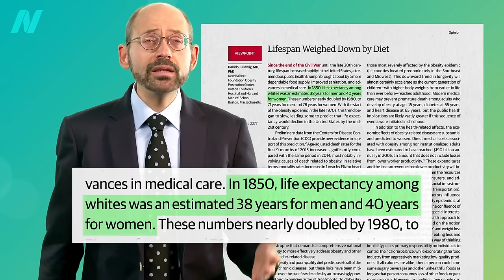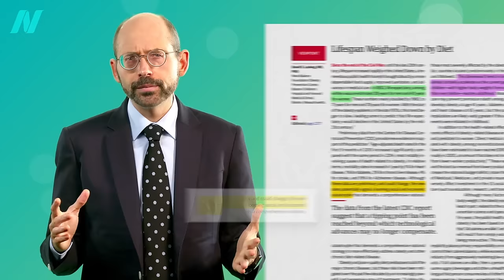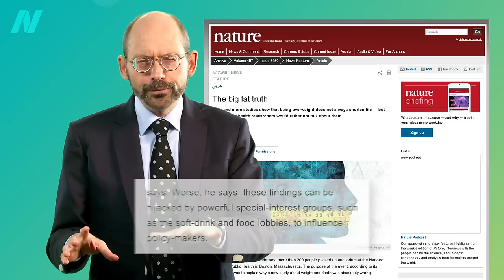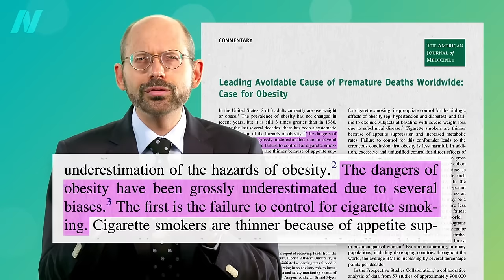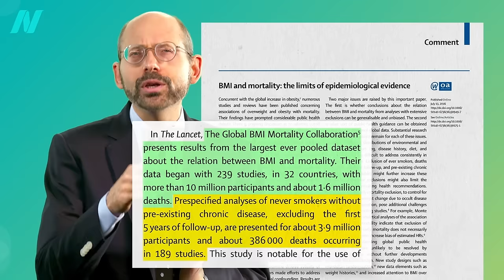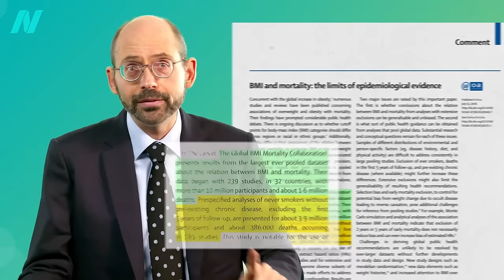Friday Favorites: Is the Obesity Paradox Real or a Myth?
How do we explain studies that suggest overweight individuals live longer?

• The Effects of Obesity on Back Pain, Blood Pressure, Cancer, and Diabetes
• The Effects of Obesity on Gallstones, Acid Reflux, and Cardiovascular Disease
• The Effects of Obesity on the Immune System and Kidney and Liver Diseases

I cover all of this and more at length in my book How Not to Diet Its companion—the How Not to Diet Cookbook more than 100 delicious Green-Light recipes that incorporate some of my 21 Tweaks for the acceleration of body fat loss.

Why are people obese in the first place? I have a whole series of videos on that topic, including:

Have a question about this video? and someone on the NutritionFacts.org team will try to answer it.

Want to get a list of links to all the scientific sources used in this video? You’ll also find a transcript and acknowledgements for the video, my blog and speaking tour schedule, and an easy way to search (by translated language even) through our videos spanning more than 2,000 health topics.